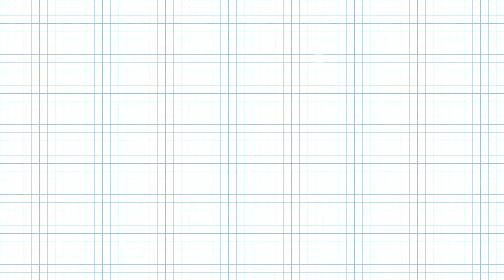Рисуем по клеточкам вкусное мороженное. We draw delicious ice cream on the cells.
Рисуем по клеточкам вкусное мороженное.
We draw delicious ice cream on the cells.